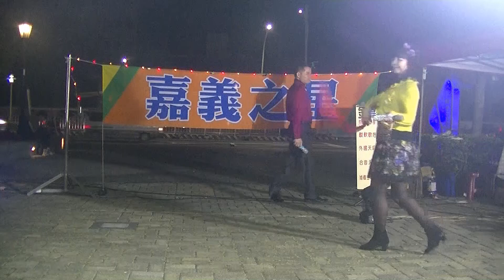嘉義之星 蔡秀香 迎春花 2023.1.8